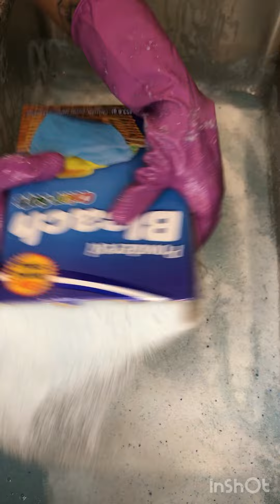Come play with all my 🧽 ❤️ will be buying more to play with 😍🧽